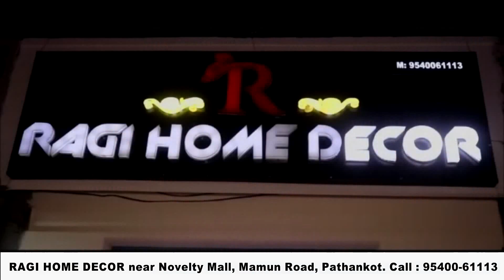घर से नकदी व् गहने चोरी,पड़ोसी पर लगे आरोप